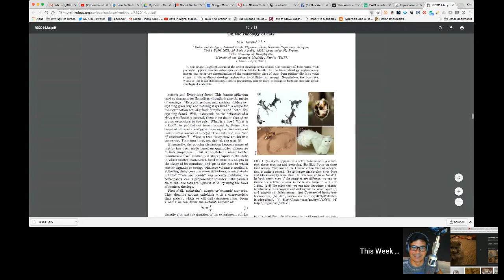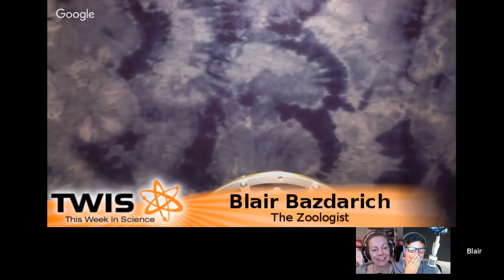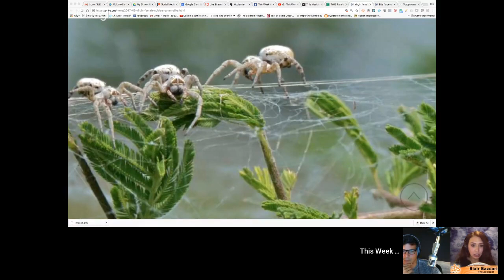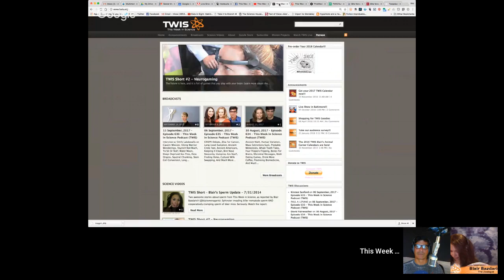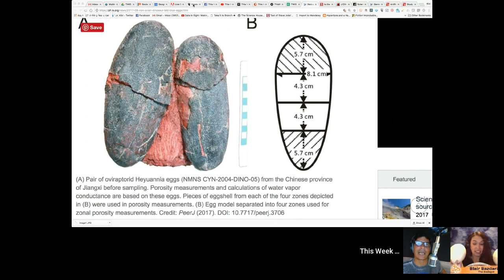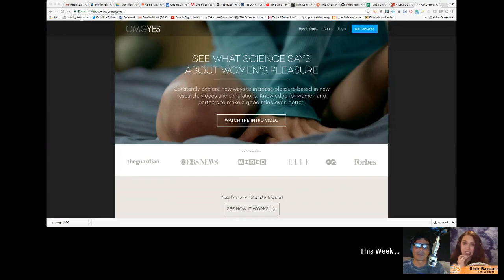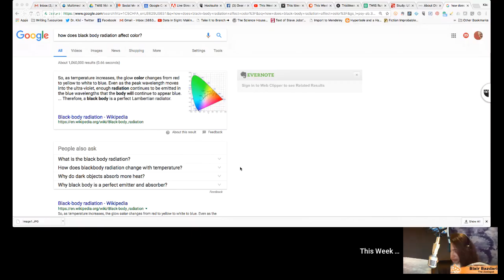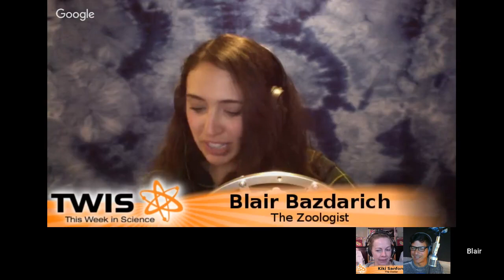What Color Is Your Sky? - This Week in Science Podcast (TWIS) - Episode 637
Episode 637 - "What Color Is Your Sky?" - This Week in Science Podcast (TWIS),  with hosts Dr. Kiki, Blair Bazdarich & Justin Jackson!

(0:00) - Recording Start (with Dr. Kiki beeping out a morse code S.O.S. -  ••• ——— •••)
(0:42) - Show Start, Intro - Dr. Kiki
(1:10) - Disclaimer! Disclaimer! Disclaimer! - Justin
(2:30) - Opening Theme Music.
(3:04) - Opening "Good Science!" Greetings - with Dr. Kiki, Blair & Justin. Intros & Top Story Headlines.

(5:30) - What has Science done for ME, lately?
A wonderful story from TWIS Minions Matty & Jen Sarro on how reproductive science helped them give birth and bring home their brand new daughter, Ada Marie.

(10:08) - This Year’s Winners of the Ig® Nobel Prize, Dr. Kiki
(29:56) - Mathematics predicts a sixth mass extinction by 2100, Justin
(40:15) - See jerkface bacteria hiding in tumors and gobbling chemotherapy drugs, Dr. Kiki
(46:42) - A new study is changing how scientists think about Alzheimer’s disease, Dr. Kiki

(51:12) - Blair’s Animal Corner
(51:26) - Blair’s Animal Corner Theme.
(51:46) - Virgin female spiders found willing to give themselves up to being eaten alive by spiderlings, Blair
(57:03) - Bite force research reveals dinosaur-eating frog, Blair

(1:03:52) - And we're at the break!
(1:04:20) - Half-Time Theme Music.

(1:04:42) - Pre-order your TWIS 2018 Color Book Calendar by Blair! Go to & click on the link for the Calendar in the top right of the page.

(1:06:21) - This is where you can find out about our Zazzle store ( and supporting us through Paypal ( and Patreon ( Tell more folks about TWIS ( And please leave great reviews for the podcast on iTunes ( More minions, please!

(1:09:22) - Interstitial Music: George Hrab, "Skeptic," from the album "Vitriol."

(1:09:41) - And we're back from the break!

(1:09:46) - Solving the Easter Island population puzzle, Justin
(1:17:30) - NASA's Hubble Captures Blistering Pitch-Black Planet, Dr. Kiki
See also — The Very Low Albedo of WASP-12b from Spectral Eclipse Observations with Hubble
(1:27:24) - Non-avian dinosaur found to have laid blue eggs, Justin
(1:33:45) - Is the sky really blue? Some hunter-gatherers don’t describe colors the same way most people do, Dr. Kiki

(1:40:45) - Meta-Analysis of the Antidepressant Effects of Acute Sleep Deprivation, Dr. Kiki
(1:44:53) - Scientists Can Now Repaint Butterfly Wings, Dr. Kiki
(1:47:38) - German study casts doubt on 'plastic digesting' caterpillars, Blair
See previous story from April 2017 — Caterpillar found to eat shopping bags, suggesting biodegradable solution to plastic pollution
(1:50:14) - Artificial 'skin' gives robotic hand a sense of touch, Blair
(1:51:58) - Study: US women report diverse preferences related to sexual pleasure, Justin

(1:58:07) - Show wrap up.

(1:58:55) - Thank you’s to patreon sponsors - with the credit scroll/crawl!

(2:03:10) - End Theme

(2:06:43) - The After Show - A short after show? Dr. Kiki probably will not sleep contemplating all the ‘Color’ science stories tonight. She’s reading articles on colors and heading down a rabbit hole. Is Wikipedia a valid Science source? Blair gets lost in all the links & sub-links. Dr. Kiki wants to compare a pic of a lava flow to an Exoplanet. And Justin unknowingly teaches New Math. And much, much more…